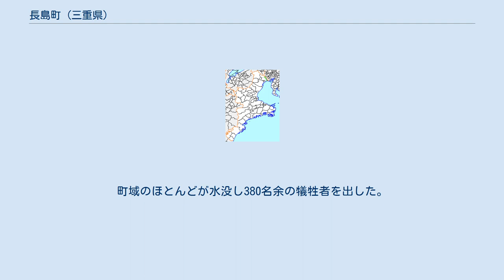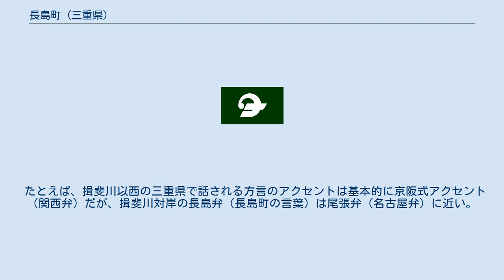長島町 (三重県)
岐阜・愛知方言
長島町（ながしまちょう）は、三重県の北勢地域、木曽三川河口部の濃尾平野の南西部にかつて存在していた町。
2004年12月6日に桑名市・多度町と合併し新しい桑名市となり廃止した。
 三重県南部に北牟婁郡紀伊長島町（現：紀北町）が存在していたため、伊勢長島と称されることもある。
 木曽三川河口部に位置し、町全域が平坦低湿。
かつては堤防に囲まれた複数の輪中によって構成されていた。
地名の長島は7つの洲からなる「七島」、あるいは南北に長い土地であることから付けられたとされる。
明治時代に行われた木曽三川分流工事に伴って、輪中を分けていた小河川の多くが廃川となるとともに一部の土地は長良川の新河道となり、現在のような地形となった。
1995年全国水の郷百選選定地。
 寛元3年（1245年）、藤原道家がこの地に流された記録が残る。
戦国時代には一向宗の東海地方の拠点となったが、織田信長により滅ぼされた（長島一向一揆）。
江戸時代には長島藩が、明治維新を迎えて一時期「長島県」が置かれたが、その後「安濃津県」を経て三重県となっている。
1959年（昭和34年）には伊勢湾台風によって、町を囲む堤防が15ヶ所で破堤。
町域のほとんどが水没し380名余の犠牲者を出した。
 地理的に人の行き来の障害となる木曽三川に挟まれたことで、西日本と東日本の文化の境界に当たる例がある。
 たとえば、揖斐川以西の三重県で話される方言のアクセントは基本的に京阪式アクセント（関西弁）だが、揖斐川対岸の長島弁（長島町の言葉）は尾張弁（名古屋弁）に近い。
桑名市街（東海道五十三次伊勢国桑名宿）から揖斐川に架かる橋を長島側に渡るとアクセントが大きく変化する。
 また、食文化の例では、『秘密のケンミンSHOW』が町民に自宅からカレーを持ち寄ってもらって行った調査では、カレーライスに使う肉として、関西の牛肉主体の文化と関東の豚肉主体の文化が拮抗したため、「ケンミンボーダーライン カレーのお肉 牛&豚」の町と認定された。